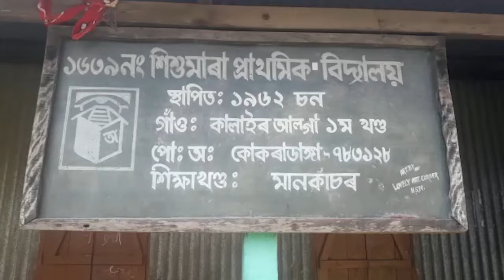Students in South Salmara-Mankachar deprived of mid-day meal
At a time when the Midday meal workers are staging widespread protest against the Government for handing over the cooking and distribution of the meals to NGOs in the state, an NGO namely ‘Carrier Education Society’ totally failed to distribute its mid-day meal among the students under South Salmara Mankachar Education Block.
Out of 50 thousand students at least 304 schools in the area, maximum of the school students was deprived of the mid-day meal.
Watch this report